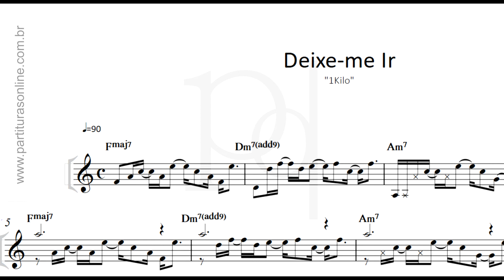Deixe-me Ir - 1Kilo | Partitura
Atualizações Diárias..